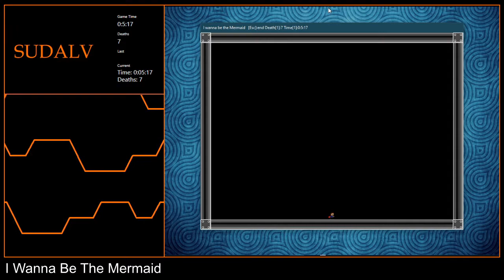[2-33] I Wanna Be The Mermaid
Second clear